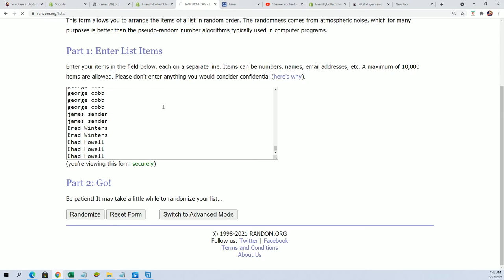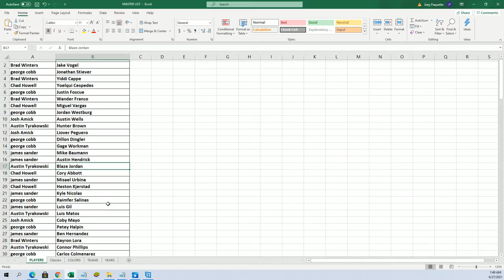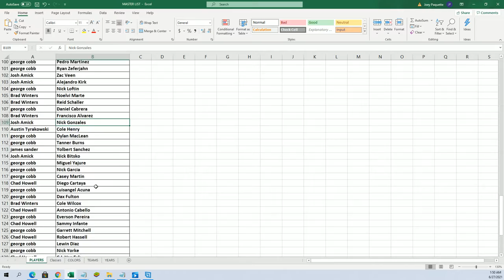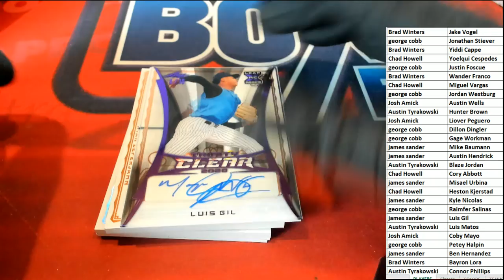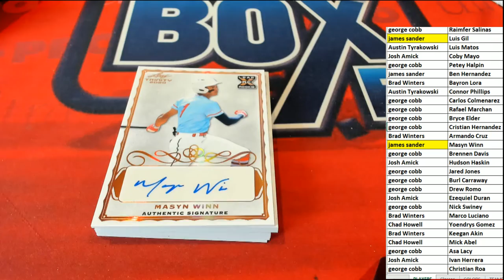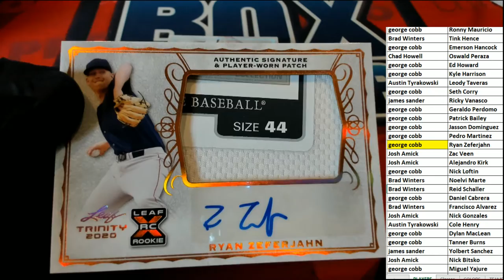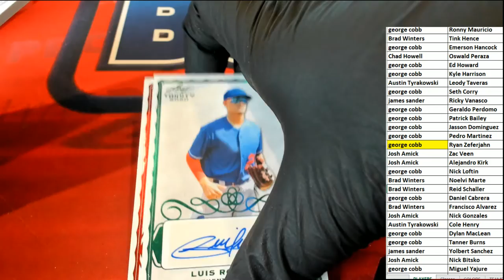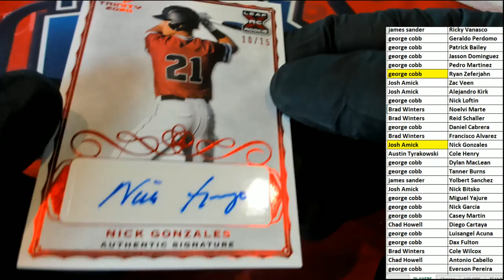2020 Leaf Trinity Baseball Hobby ID 20LEAFTRBASE108